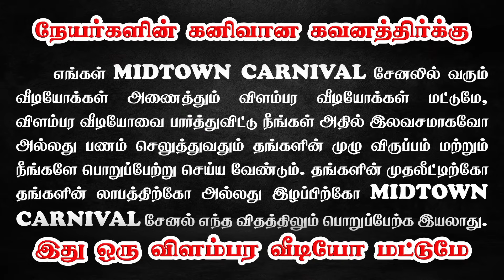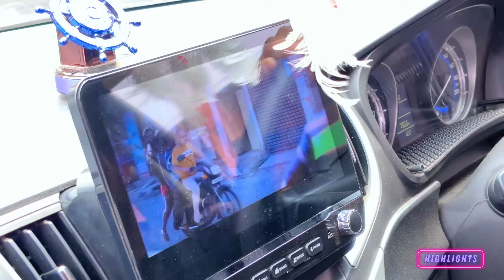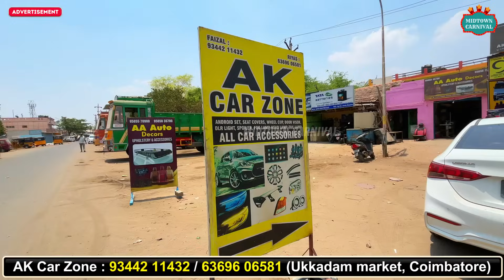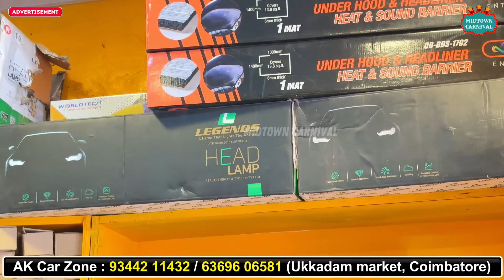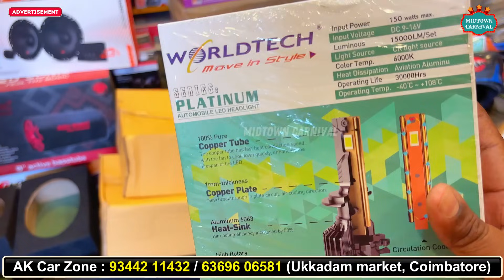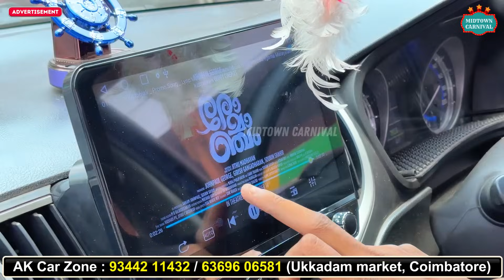🤩🚘All Car Accessories with 1 Year Warranty🛟 | AK Car Zone Coimbatore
Shop Address:

AK Car Zone Accessories
MMA Market, Lorry Pettai,
Ukkadam, Coimbatore - 641 001.

📢 All Sundays Open ✅

car accessories in coimbatore,
car accessories in coimbatore in tamil,
car accessories in coimbatore malayalam,
car accessories in coimbatore old market,